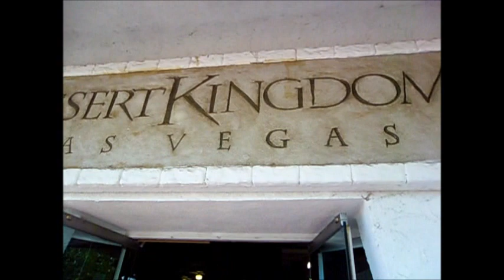Lonnie Hammargren's House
Lonnie Hammargren's House on Nevada Day 10-30-11